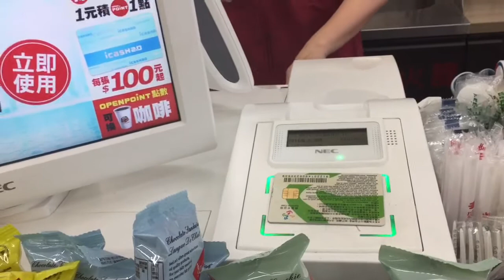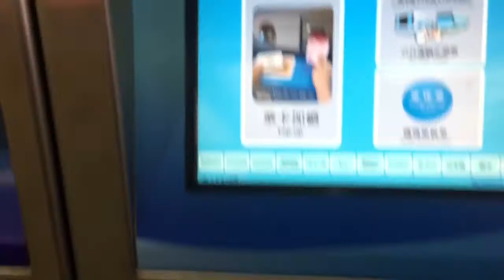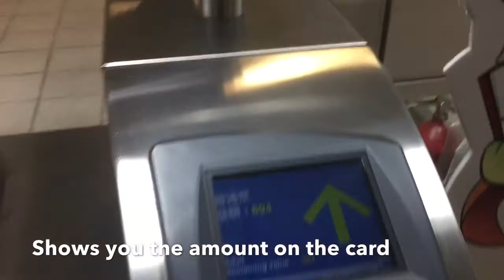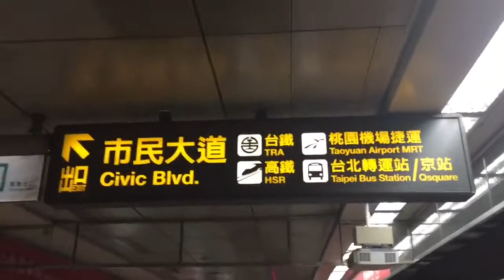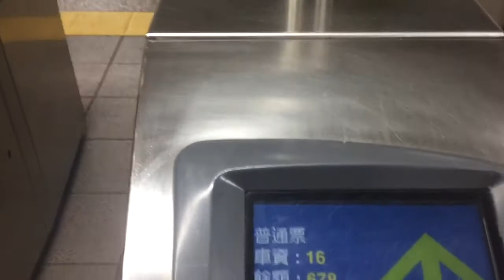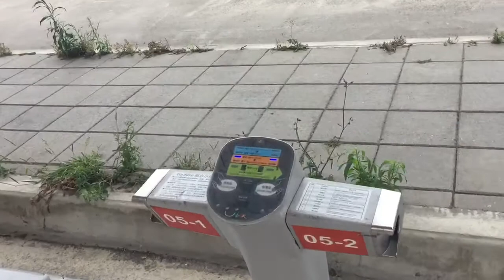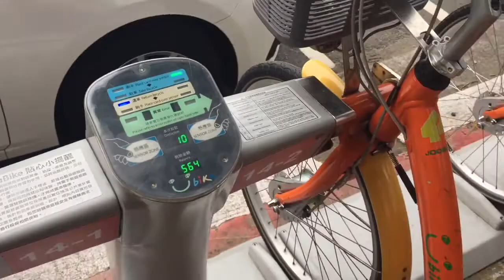How to use the public transportation in Taiwan easily | metro, buses, trains, bike rentals and more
How to use the public transportation in Taiwan. Using the transportation card that you can pick up at any 7/11 or metro station will save money and time in the long run. But with the card or just cash it’s eash and cheap to use the great taiwan transportation system with includes train, subways, buses and bike rentals .